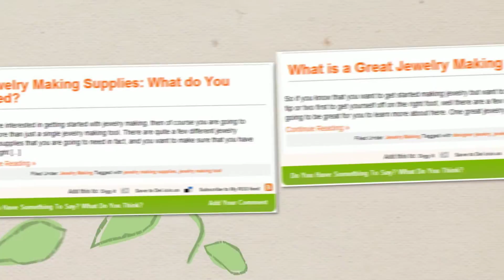Jewelry Making by Fashion Zend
Reviewed: ★★★★★

A Guide to Jewelry Making: How to be Successful

What Comes in a Jewelry Making Kit?

Jewelry Making Supplies: What do You Need?

What is a Great Jewelry Making Tip?

Why You Should Take a Jewelry Making Class Now